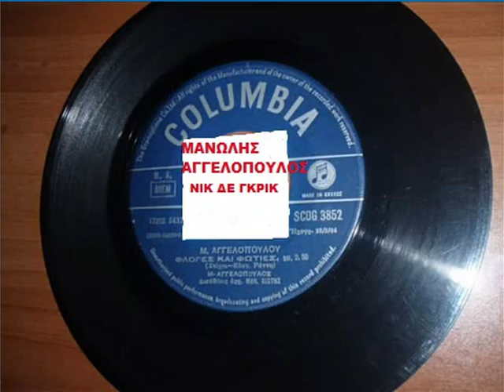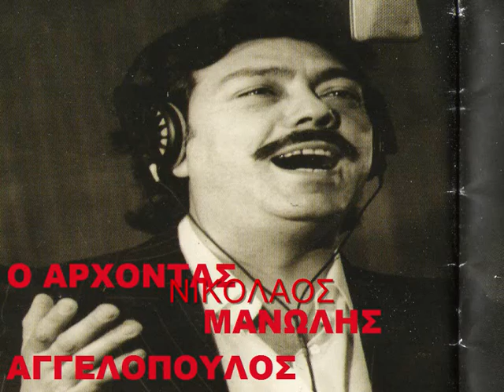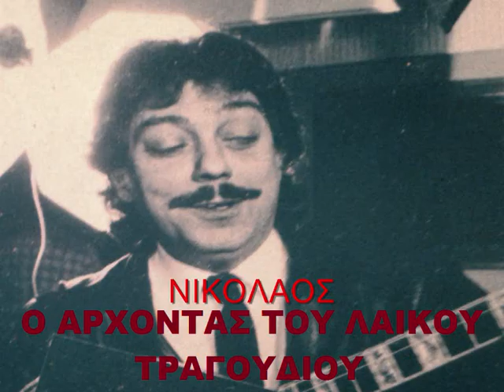ΜΑΝΩΛΗΣ ΑΓΓΕΛΟΠΟΥΛΟΣ ΦΛΟΓΕΣ ΚΑΙ ΦΩΤΙΕΣ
ΖΕΙΜΠΕΚΑΡΑ ΔΕΜΠΕΣΤ